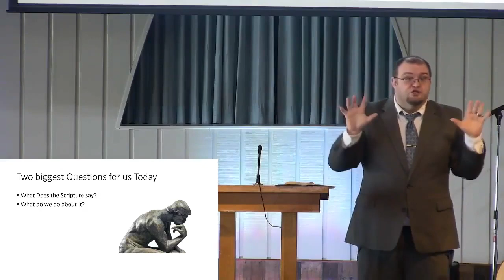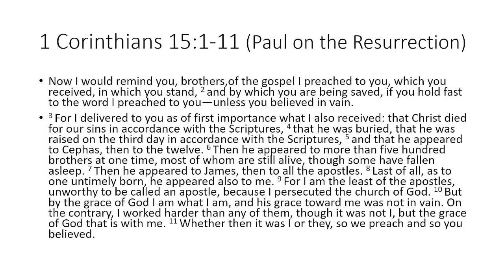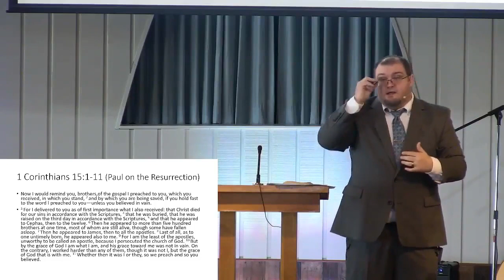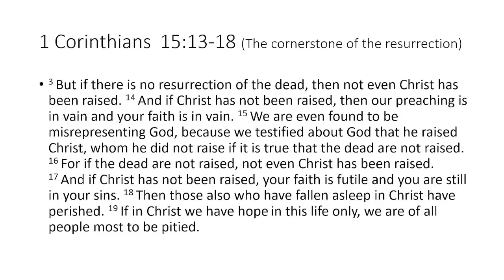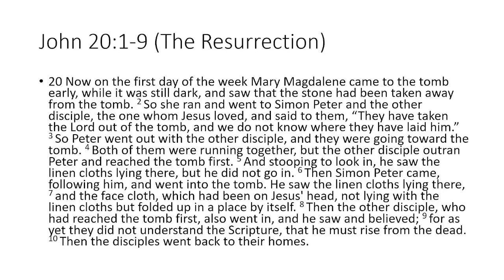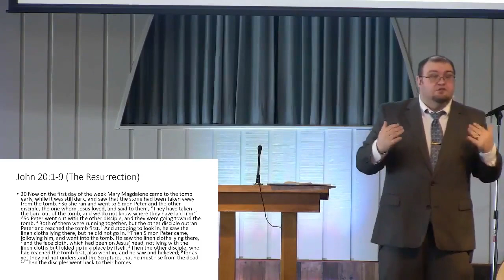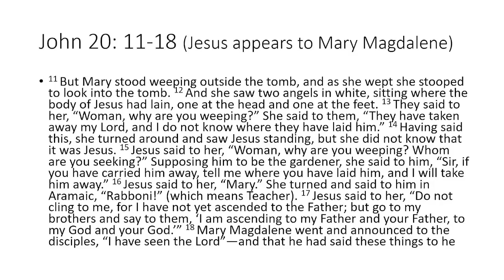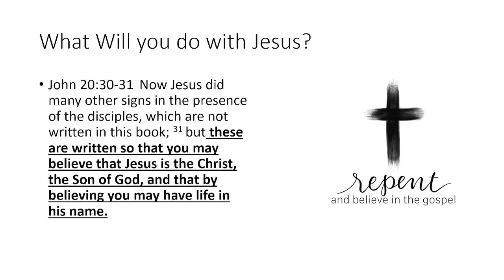Resurrection Sunday 2022 (04/17/2022)